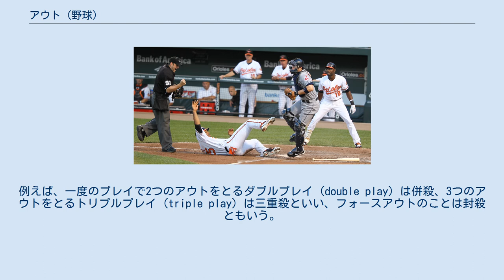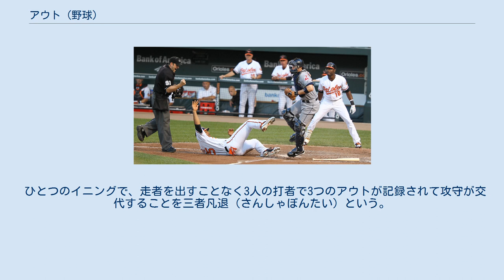アウト (野球)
アウトを宣告する審判員 野球でアウト （out）とは、攻撃側プレイヤー（打者や走者）が規則によりプレイから除かれることである。
 守備側チームが攻守を交代して攻撃側チームとなるためには、攻撃側チームから3個のアウトを取らなければならない（公認野球規則5.09(e)）。
アウトを記録することによってイニングを消化していくことになるため、試合進行の上での重要な要素でもある。
 アウトが1つ記録されると、アウトの形態に関わらずその時登板している投手に投球回1/3が記録される。
 打者は走者となり一塁へ、走者はなるべく次の塁を狙って走塁するのが一つの目的であるから、アウトとはその攻撃側の打撃や走塁におけるミスや反則行為に対する一種のペナルティーと考えることができる。
ただし、アウトが記録されなければいつまでも攻撃が完了せず、イニングも進行しないため、試合を成立させる上ではある程度のアウトを取られなければならない。
そのため、雨天などで試合がノーゲームになりそうな場合に、リードしているチームはわざとアウトを取られに行くことがある。
 審判員がアウトを宣告する際には、右手の拳をつき上げるジェスチャーとともに、「アウト」あるいは「ヒズアウト（He's out.）」とコールする。
 アウトの対義語としては一般に「セーフ」が考えられるが、「セーフ」とは判定に際して「アウトではない」という意味に過ぎない。
テレビ中継や野球場内のスコアボードのボールカウントにおいては、outの頭文字より『O』と表示される（他に『B』と『S』が存在するが、それぞれ「ボール」と「ストライク」を略したもの）。
スコアボードでは赤色のランプで示されることが多いが、そのように規則で定められているわけではない。
 次の場合、打者はアウトになる（公認野球規則5.09(a)より抜粋）。
 飛球（ファウルチップを除く）が、野手に正規に捕らえられた場合（最初期はワンバウンド後に野手に正規に捕らえられた場合も対象だった）。
 第三ストライクと宣告された投球を、捕手が正規に捕球した場合（三振参照）。
 無死または一死で一塁に走者があるとき、第三ストライクが宣告された場合（三振参照）。
 2ストライク後の投球をバントしてファウルボールになった場合（所謂「スリーバント失敗」）。
 インフィールドフライが宣告された場合（ただし、野手が捕球できず、ファウルボールになった場合はアウトは取り消される）。
 2ストライク後、打者が打った（バントの場合も含む）が、投球がバットに触れないで、打者の身体に触れた場合。
 野手（投手を含む）に触れていないフェアボールが、打者走者に触れた場合。
 打者が打つか、バントしたフェアの打球に、フェア地域内でバットが再び当たった場合。
 打者が、打つか、バントした後、一塁に走るにあたって、ファウルボールの進路を、どんな方法であろうとも故意に狂わせた場合。
 打者が第三ストライクの宣告を受けた後、またはフェアボールを打った後、一塁に触れる前に、その身体または一塁に触球された場合。
 一塁に対する守備が行なわれているとき、本塁一塁間の後半を走るに際して、打者がスリーフットラインの外側（向かって右側）またはファウルラインの内側（向かって左側）を走って、一塁への送球を捕らえようとする野手の動作を妨げたと審判員が認めた場合。
 無死または一死で、走者一塁、一・二塁、一・三塁または一・二・三塁のとき、内野手がフェアの飛球またはライナーを故意に落とした場合（故意落球参照）。
 野手が、あるプレイをなし遂げるために、送球を捕らえようとしているか、または送球しようとしているのを前位の走者が故意に妨害したと審判員が認めた場合。
 二死、2ストライク後本盗を企てた三塁走者が、打者への正規の投球にストライクゾーンで触れた場合。
 次の場合、走者はアウトになる（公認野球規則5.09(b)より抜粋）。
 走者が、野手の触球を避けて、走路から3フィート以上離れて走った場合。
 一塁に触れてすでに走者となったプレーヤーが、ベースラインから離れ、次の塁に進もうとする意思を明らかに放棄した場合（走塁放棄参照）。
 走者が、送球を故意に妨げた場合、または打球を処理しようとしている野手の妨げになった場合。
 ボールインプレイで走者が塁を離れているときに触球された場合。
 飛球が正規に捕らえられた後、走者が帰塁するまでに、野手に身体またはその塁に触球された場合（リタッチ参照）。
 打者が走者となったために、進塁の義務が生じた走者が次の塁に...